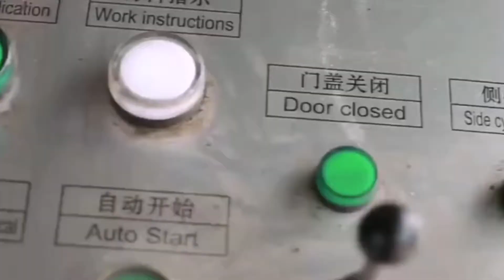Alibaba Company Scrap Metal Baler Machine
1.Fully automatic waste cardboard box/OCC/ONP baling press machine,
2.Vertical carton box baling machine, plastic pet bottles compress machine.
3.Metal scrap baling press machine, steel wire compress baler machine.
4.Aluminum chips/shavings briquetting press machine, copper turnings/swarfs briquetting press machine.
5.Wood shavings bagging press baler machine, silage bagging baling machine.
6.Wiping rags bagging press baler machine, waste clothes/second hand clothing/old clothes baling machine.
7.Plastic lumps/pipes shredder machine, plastic scrap blue shredder machine.
8.Metal scrap shredder machine, double shaft shredder machine, wood pallet shredder machine.
9.Plastic lumps granulator machine, plastic barrels crusher machine.
10.Hydraulic shear machine for heavy metal scrap, copper cable wire shear machine.